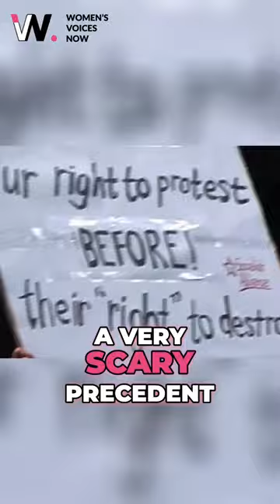Big Corporations Silencing Democracy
Defendant 5" is a compelling documentary directed by Heidi Lee Douglas. The narrative follows a young filmmaker who sets out to document the devastating destruction of Tasmania’s ancient forests. Her endeavor plunges her into a high-stakes legal battle that questions the very essence of free speech and the daunting complexities of environmental activism.
This powerful film was recognized as the Best Documentary Short and was an official selection at the 2016 Women's Voices Now (WVN) Online Film Festival.
Women’s Voices Now is an organization dedicated to amplifying women's voices and promoting the free expression of their struggles for civil, economic, political, and gender rights across the globe. It provides online platforms for film, art, writing, and social-media activism to connect individuals and resources committed to championing global women's rights.